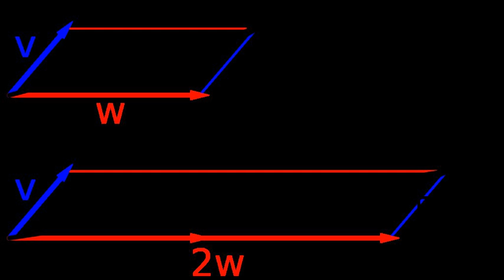Vector space | Wikipedia audio article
00:03:00 1 Introduction and definition
00:03:16 1.1 First example: arrows in the plane
00:04:23 1.2 Second example: ordered pairs of numbers
00:04:53 1.3 Definition
00:05:34 1.4 Alternative formulations and elementary consequences
00:05:44 2 History
00:07:24 3 Examples
00:09:06 3.1 Coordinate spaces
00:10:19 3.2 Complex numbers and other field extensions
00:13:12 3.3 Function spaces
00:13:21 3.4 Linear equations
00:13:58 4 Basis and dimension
00:14:08 5 Linear maps and matrices
00:14:13 5.1 Matrices
00:14:24 5.2 Eigenvalues and eigenvectors
00:16:02 6 Basic constructions
00:17:10 6.1 Subspaces and quotient spaces
00:17:25 6.2 Direct product and direct sum
00:17:46 6.3 Tensor product
00:18:15 7 Vector spaces with additional structure
00:18:47 7.1 Normed vector spaces and inner product spaces
00:19:07 7.2 Topological vector spaces
00:20:02 7.2.1 Banach spaces
00:20:37 7.2.2 Hilbert spaces
00:23:27 7.3 Algebras over fields
00:24:01 8 Applications
00:24:26 8.1 Distributions
00:26:22 8.2 Fourier analysis
00:27:16 8.3 Differential geometry
00:29:38 9 Generalizations
00:30:22 9.1 Vector bundles
00:31:25 9.2 Modules
00:31:55 9.3 Affine and projective spaces
00:33:14 10 See also
00:36:56 11 Notes
00:37:17 12 Citations
00:37:22 13 References
00:38:51 13.1 Algebra
00:39:50 13.2 Analysis
00:40:37 13.3 Historical references
00:40:53 13.4 Further references
00:42:02 14 External links
00:42:11 Normed vector spaces and inner product spaces
00:46:28 Topological vector spaces
00:50:21 Banach spaces
00:57:39 Hilbert spaces
01:00:43 Algebras over fields
01:02:01 0 (Jacobi identity).Examples include the vector space of n-by-n matrices, with [x, y]
01:03:06 − v2 ⊗ v1 yields the exterior algebra.When a field, F is explicitly stated, a common term used is F-algebra.
01:03:16 Applications
01:03:26 Vector spaces have many applications as they occur frequently in common circumstances, namely wherever functions with values in some field are involved. They provide a framework to deal with analytical and geometrical problems, or are used in the Fourier transform. This list is not exhaustive: many more applications exist, for example in optimization. The minimax theorem of game theory stating the existence of a unique payoff when all players play optimally can be formulated and proven using vector spaces methods. Representation theory fruitfully transfers the good understanding of linear algebra and vector spaces to other mathematical domains such as group theory.
01:04:09 Distributions
01:05:07 {p}, the set consisting of a single point, this reduces to the Dirac distribution, denoted by δ, which associates to a test function f its value at the p: δ(f)
01:06:15 Fourier analysis
01:10:20 Differential geometry
01:11:28 Generalizations
01:11:37 Vector bundles
01:14:00 Modules
01:15:01 Affine and projective spaces
01:15:54 bgeneralizing the homogeneous case b
01:16:40 See also
01:16:54 Notes

- Socrates

SUMMARY
A vector space (also called a linear space) is a collection of objects called vectors, which may be added together and multiplied ("scaled") by numbers, called scalars. Scalars are often taken to be real numbers, but there are also vector spaces with scalar multiplication by complex numbers, rational numbers, or generally any field. The operations of vector addition and scalar multiplication must satisfy certain requirements, called axioms, listed below.
Euclidean vectors are an example of a vector space.  They represent physical quantities such as forces: any two forces (of the same type) can be added to yield a third, and the multiplication of a force vector by a real multiplier is another force vector. In the same vein, but in a more geometric sense, vectors representing displacements in the plane or in three-dimensional space also form vector spaces. Vectors in vector spa ...